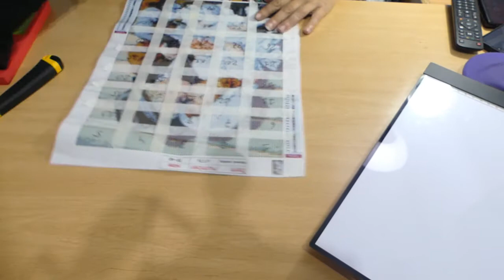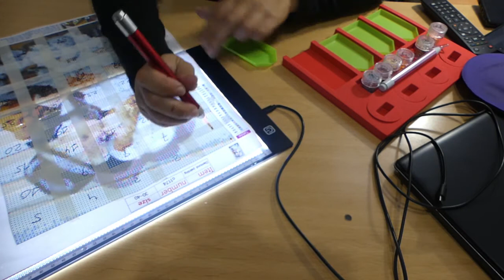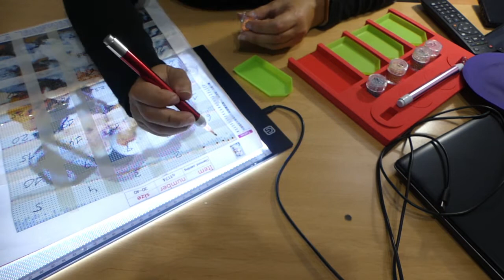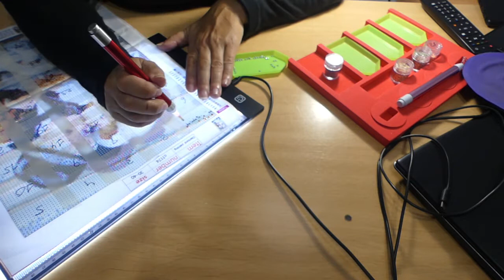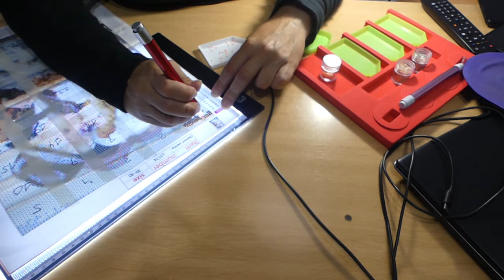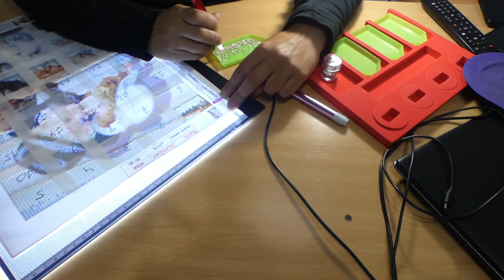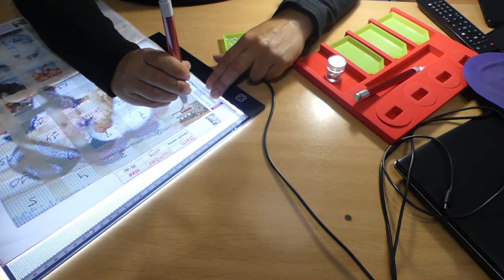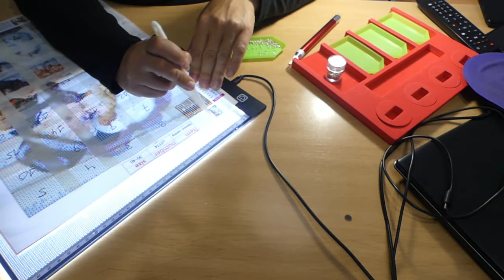Momento para relajarse